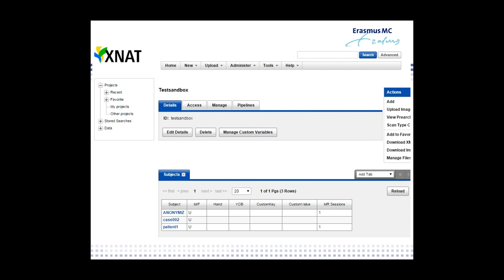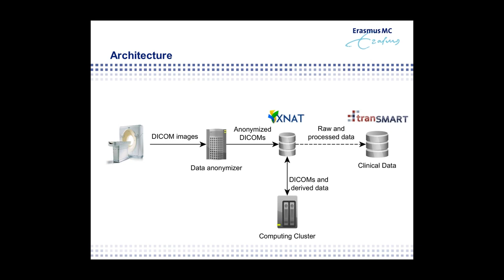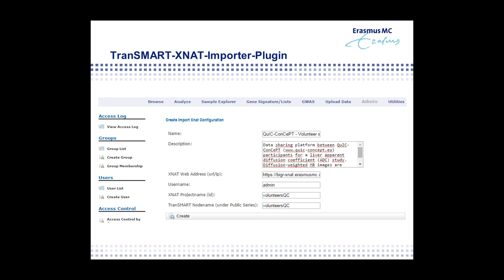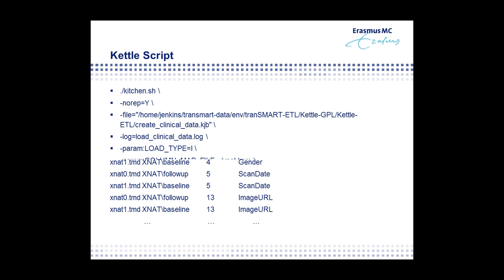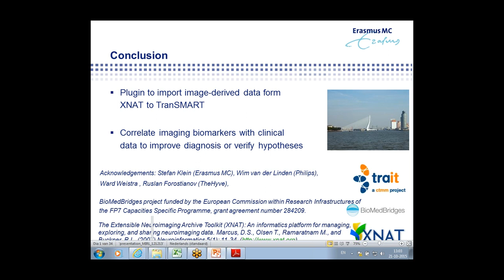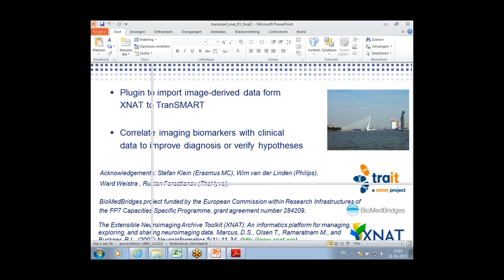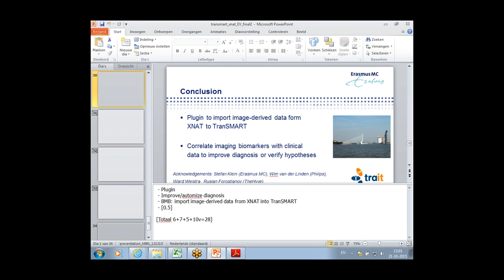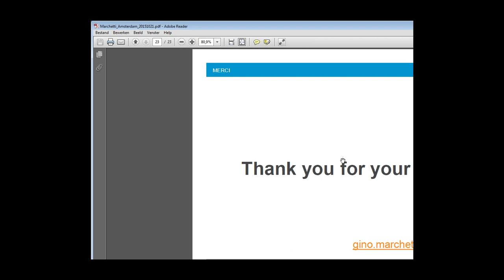Image Data E Vast